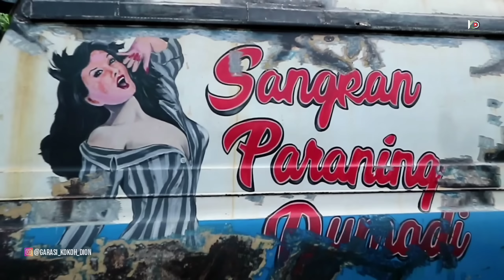Mobil Ginian 250juta // Keluarga Harmonis Jangan Beli Mobil Ini diJamin Cerai...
Untuk informasi Mobil Dan Kendaraan Hobi lainnya silahkan DM

informasi link pembelian kaos infinide. official

                            TERIMA KASIH